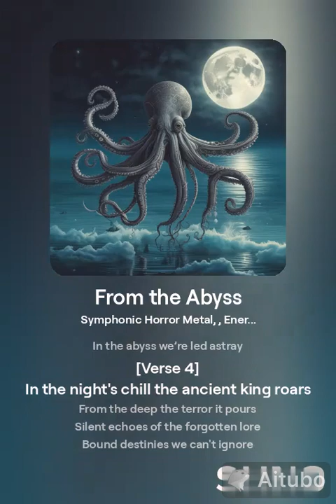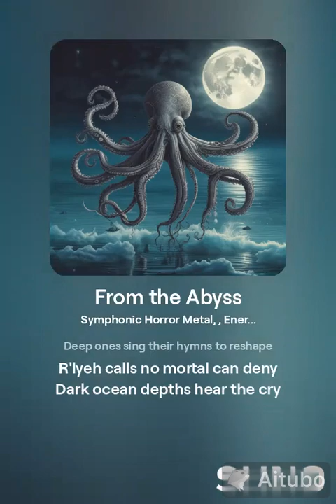LoveCraft's Abyss From the Abyss